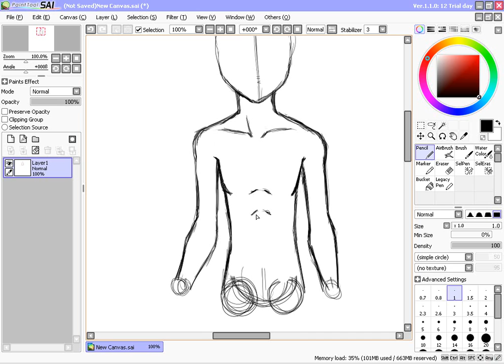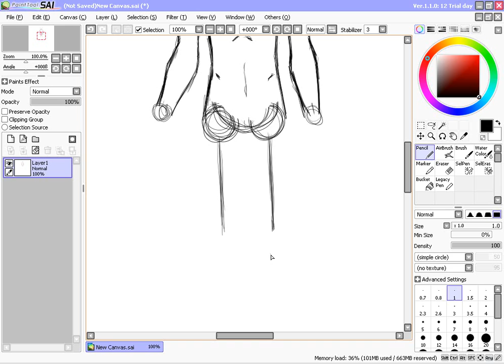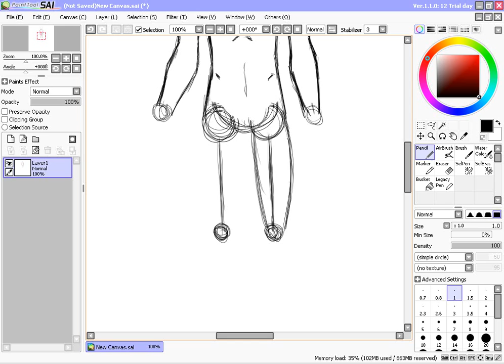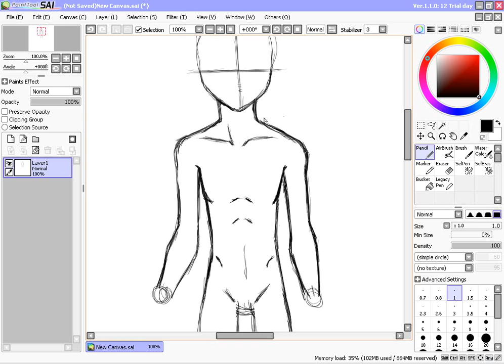Polygon tuto zum lernen Teil1 2/2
Der zweite teil vom ersten! ^^